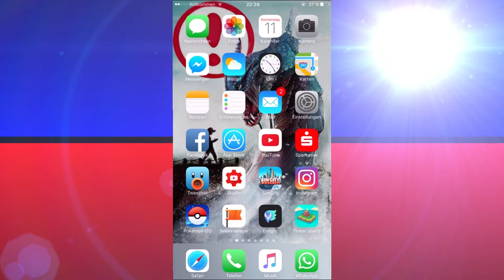5 min GAMEPLAY - TINKER ISLAND - iOS | german/deutsch | best iPhone Games